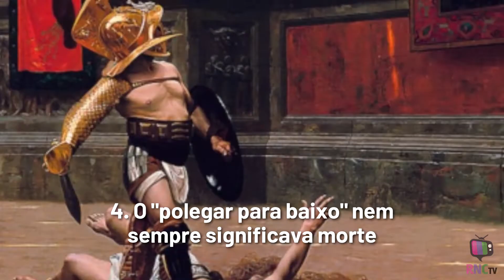5 Curiosidades Desconhecidas Sobre os Gladiadores Romanos - Manual de Curiosidades 🧠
Quando pensamos em um gladiador, imaginamos um escravo lutador, que viveu na Roma Antiga, e entrava em combates mortais. Os primeiros registros de gladiadores romanos datam do ano de 286 a.C., mas sabe-se que este tipo de luta foi inventada pelos etruscos em 1500 a 750 a.C., ou seja, muito antes. Há inúmeros mitos em torno desses escravos, muito graças ao cinema e à cultura pop, mas nem sempre eles estão fundamentados na verdade. Descubra no vídeo de hoje, 5 curiosidades sobre os gladiadores romanos que você provavelmente não sabia!

Todo domingo tem Manual de Curiosidades! 🧠